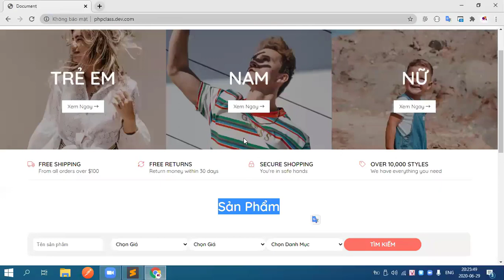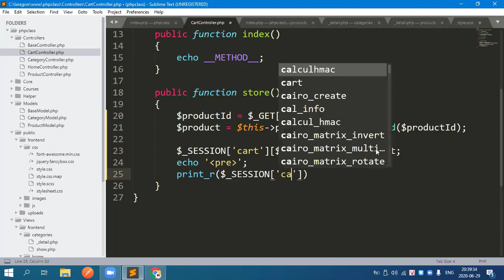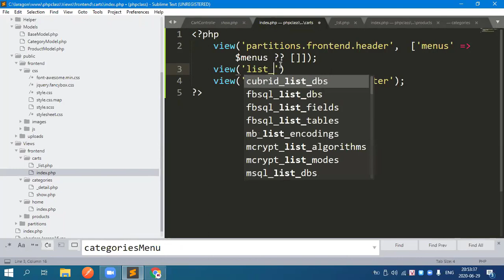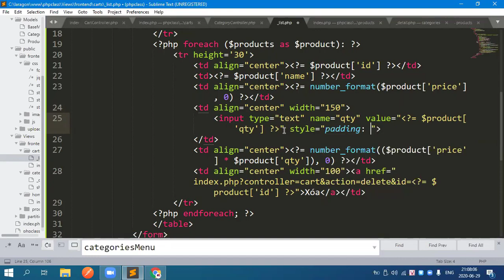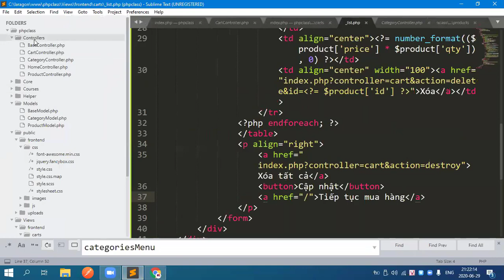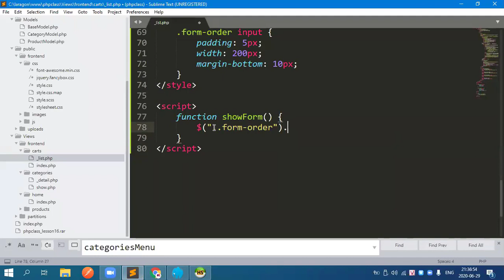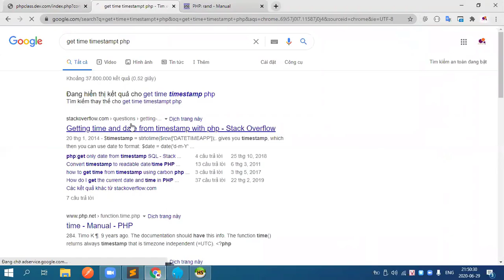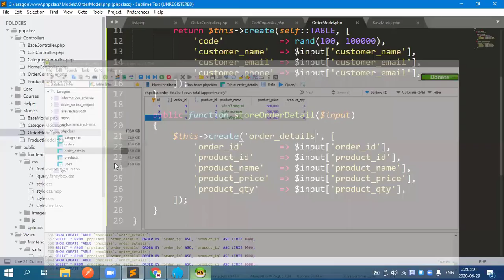Xây dựng trang giỏ hàng với PHP MVC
Hướng dẫn xây dựng chức năng giỏ hàng hoàn chỉnh từ A-Z bằng PHP theo mô hình MVC